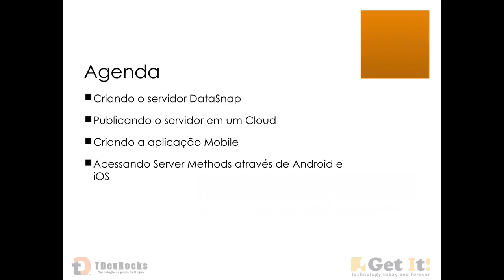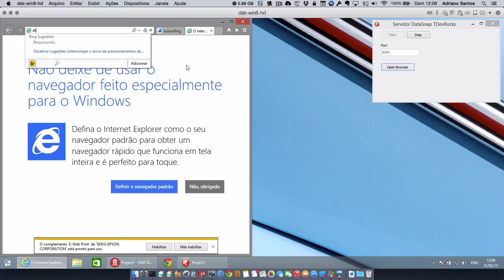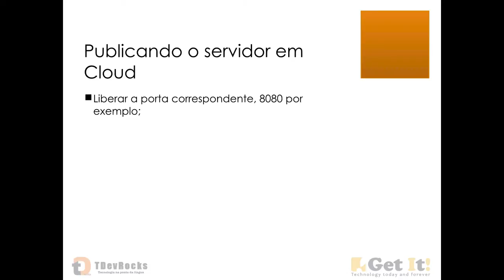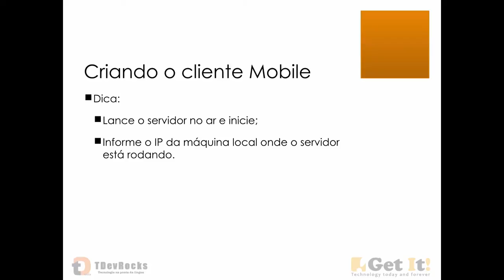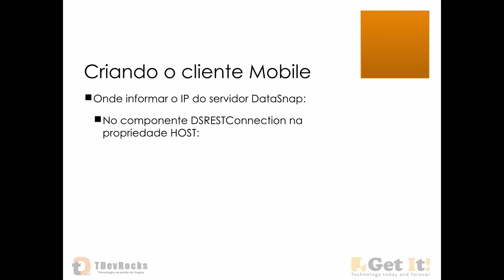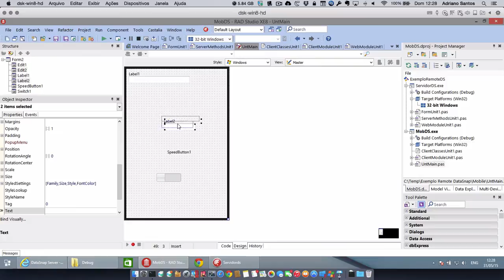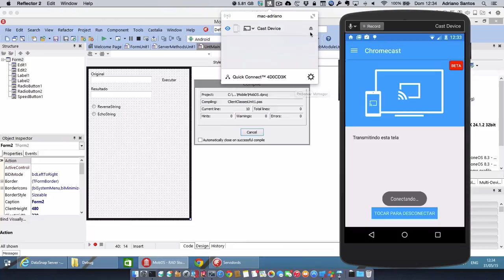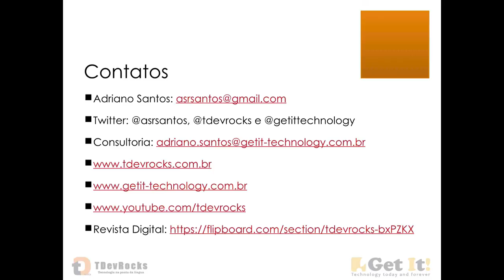TDevRocks - Acesso Remoto DataSnap x Mobile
Assista nessa vídeo-aula como fazer o Acesso remoto DataSnap x Mobile no Canal de Tecnologia da TDevRocks no YouTube.